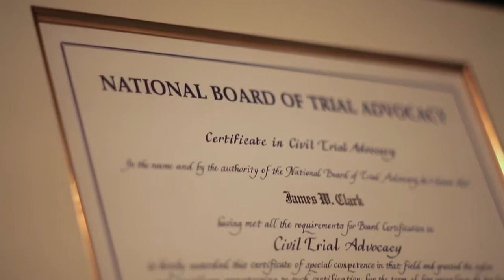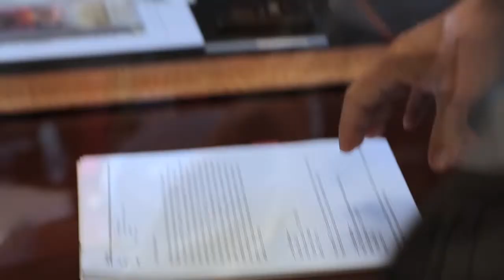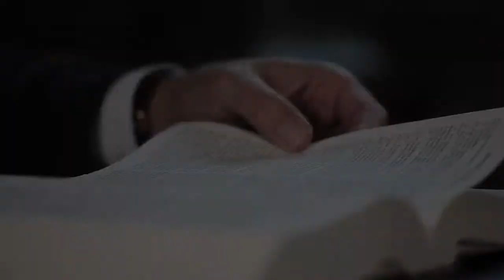Clark & Martino Consumer Web Video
This web video was created to show that Clark & Martino have the expertise in personal injury. Attorneys from the firm speak about their approaches to personal injury law.